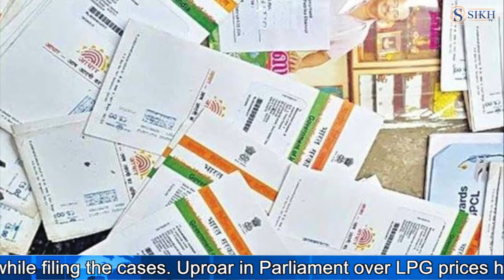| Sikhtv | English News | Bulletin | 2/08/2017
| Sikhtv | English News | Bulletin |